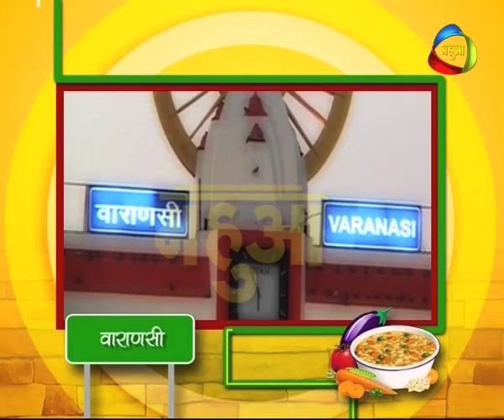How to Make a "Dhuska" Bhojpuri Dish by Vibha Pandey on Mahuaa TV- Ghar Ka Tadka Epi 18 Seg-1